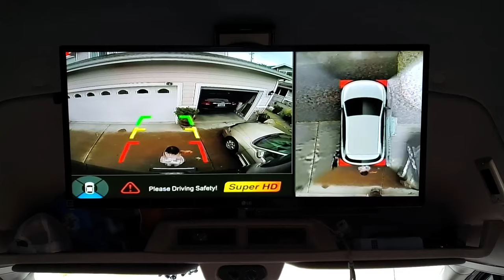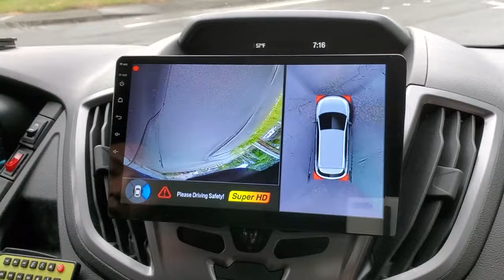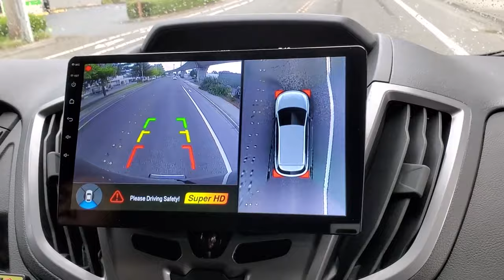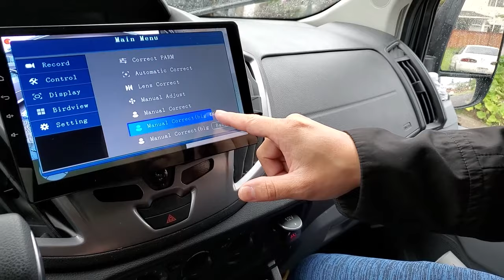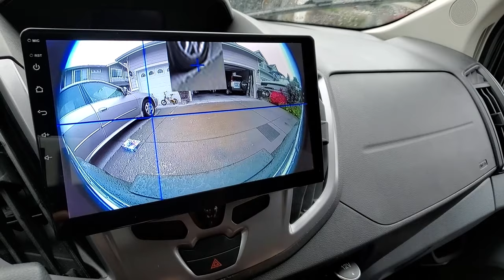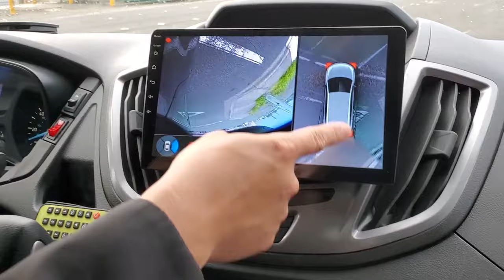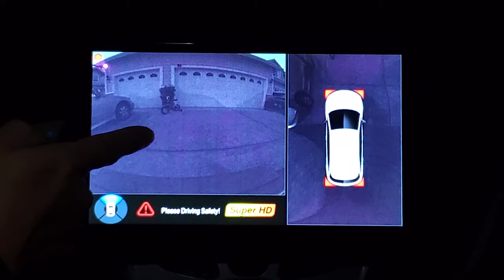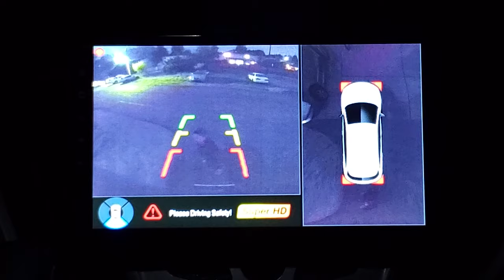Van life security camera system | Dual use stealth low power surround view with DVR recording.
The channel had surpassed 1000 subscribers and I would like to choose 2 special people to give away one 360 bird's eye view system and one Wireless alarm. More details will be announced in the upcoming video. For the meantime please comment and let me know how I should do the giveaway. Since this is my first time doing this, I need your help to make it fun and fair.

Video Timeline:
Intro 0:00
1k Subs Give Away announcement  0:55
Features and Review 2:28
System connections, wiring 7:29
Camera Install 15:10
Unit placement and wiring 17:33
Calibration and setup 19:17
System testing in daylight and at night, with bonus 24:15

Link to photo of calibration setting, check out my instagram: (go to the last photo)

Back to the content. Yes, this is real. You can now have the driving safety and security when parked, with this DVR camera system. The system works well in low light conditions, and is very good picture quality. Easy to install and stealthy. Drop your comment and question below in the comment section.

Links to product:
Super HD 360 camera kit